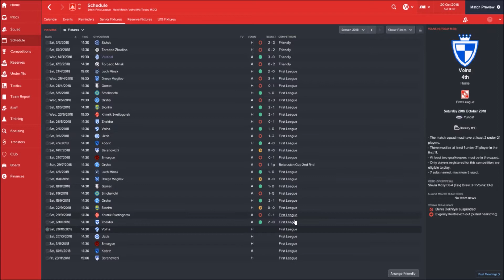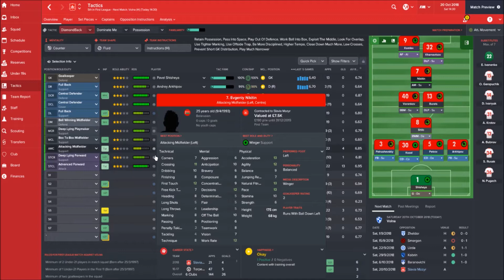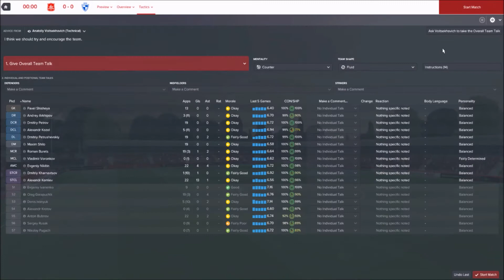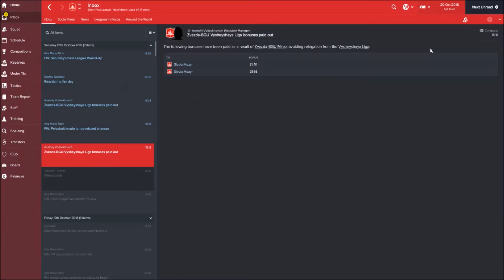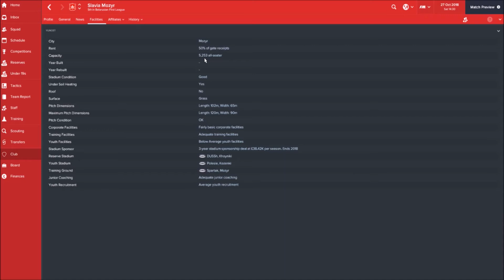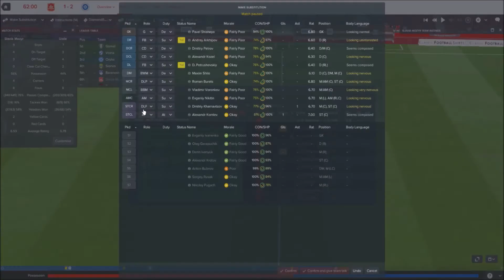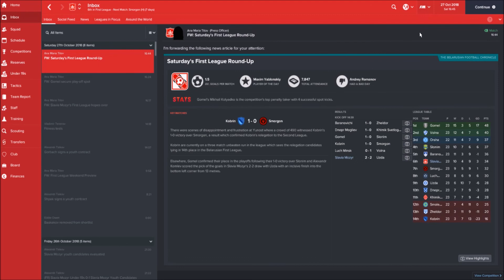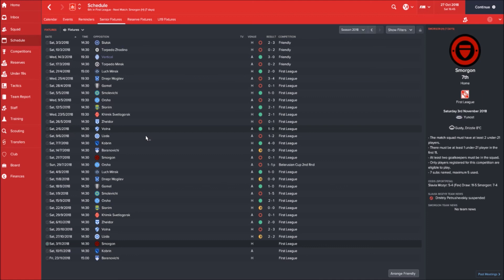FM17 JourneyMan Save Episode Eighteen - Oh Dear - Football Manager 2017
FM17 Journeyman Episode 18 is here, new challenges..new...stuff. What could be in store???